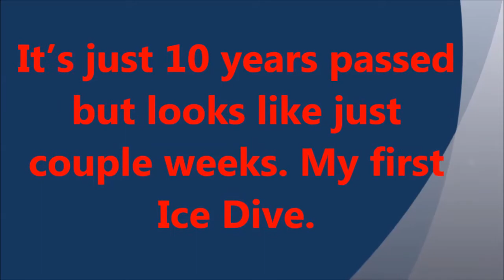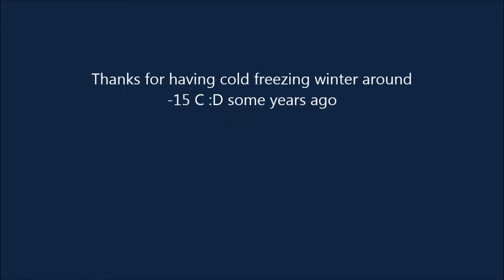Ice dive, Latvia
Grinch Dive in Costa del Sol, Spain. Winter dive, deep dive. Water is +17 C and good vis for winter - around 15 to 25m
I'm Dive Instructor and I always just try to make a fun. It's not a commercial product. It's just for divers to have a fun and for non divers - to start dive and discover something new under water world mystery :D
Don't wait any longer. Dive in the ocean, in the Mediterranean Sea, Leave and let the sea be you. :) And remember - when I enter the ocean, I accept the risk involved and do not hold anyone responsible for my action!!!

It is not always only about a diving, OK it is but you need to know it’s also a daily life – be motivated, keep going. Sometimes you just need small push from others to keep doing because you fall down and start to get sobbing week person sickness in your brains. STOP IT. Jump over it. Be awesome. Just keep going. When you fall down with out a power left in your body then just get up and keep going. Remember – comfort zones are death zones!!!

If you want to see more of my video than keep going on following links -